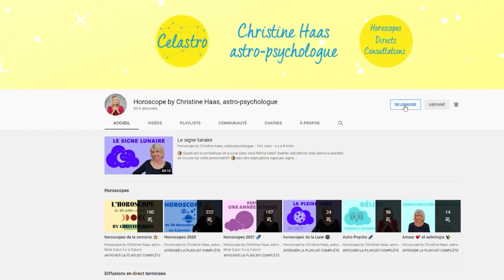Balance ♎️, votre horoscope du mois de janvier 2022 by Christine Haas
💫 horoscope du mois de janvier 2022 pour le signe astrologique de la Balance ♎️ avec des conseils décan par décan en astrologie et en psychologie. Si vous ne connaissez pas votre décan, vous pouvez le trouver sur notre
💫 Pour tout savoir de votre mois, regardez l'horoscope de la Balance ♎️ et celui de votre ASCENDANT pour plus de précision.

💫 Retrouvez votre décan:
0:00 Introduction
0:50 Décan 1
3:12 Décan 2
5:38Décan 3
7:59 Au revoir

💫 Éphémérides du mois de janvier 2022:
- Soleil : 10° Capricorne à 11° Verseau
- Pleine Lune : le 17 janvier
- Nouvelle Lune : le 2 janvier
- Mercure : 28° à 25°R Capricorne
- Vénus : 23° à 11° Capricorne. Directe le 29.
- Mars : 13° Sagittaire à 4° Capricorne
- Jupiter : 0° à 6° Poissons
- Saturne: 11° à 15° Verseau
- Uranus : 10° Taureau. Directe le 18 janvier
- Neptune : 20° à 21° Poissons
- Pluton : 25° à 26° Capricorne